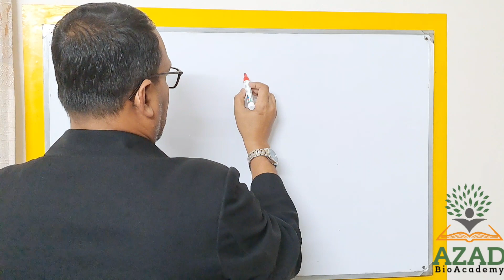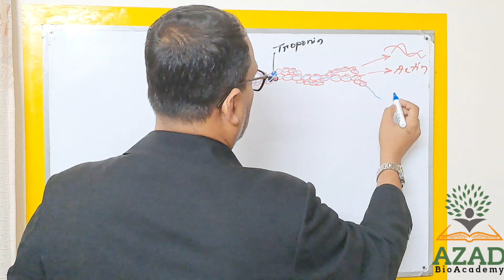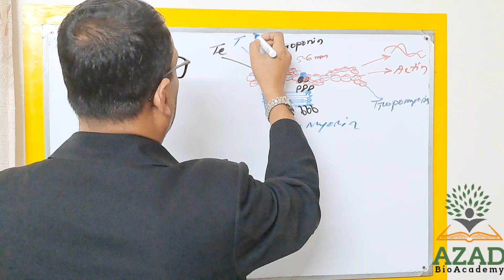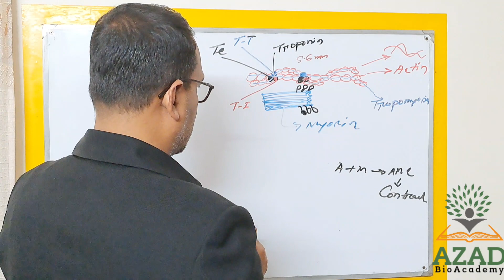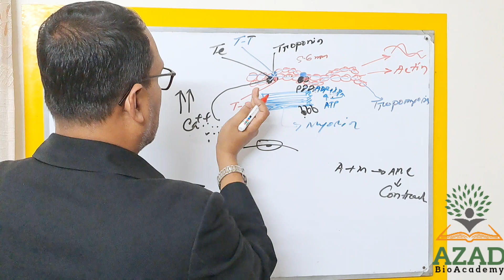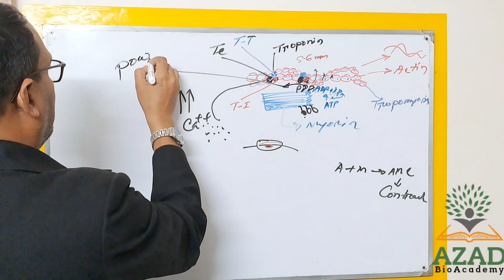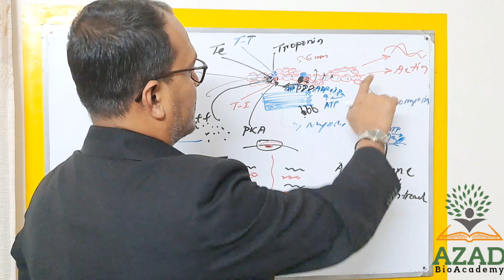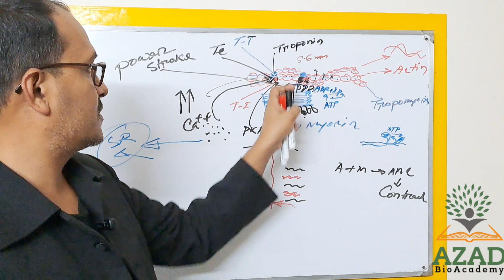ট্রোপোনিন, ট্রোপোমায়োসিন, একটিন ও মায়োসিন l Troponin, Tropomyosin, Actin & Myosin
Troponin Tropomyosin Actin Myosin, muscle contractions, cardiac muscle contractions